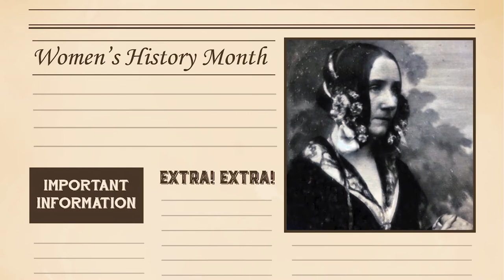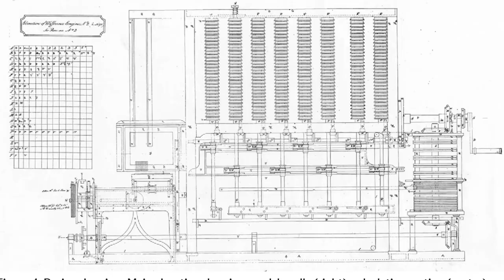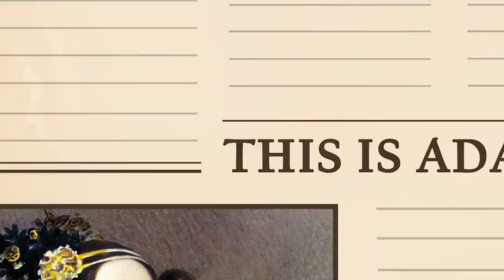Voices of History: Ada Lovelace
BCT PRESENTS: VOICES OF HISTORY
Step back in time and get to know prominent figures from history! This new educational video series is designed to connect students with living embodiments of people who have made a profound impact on our communities and nation. BCT's performers jump into the shoes of historic figures for 10 minutes to speak directly to students about their lives and achievements, and the events the shaped their time. Recommended for ages 8+.

"Enchantress of Numbers"
A Monologue inspired by the life of Ada Lovelace
Written by Rebecca Yeager
Featuring Tahauny Cleghorn as Ada Lovelace

Directed by Rebecca Yeager
Cinematography by Alex Ungerman
Costume Design by Ashley Ann Woods
Video Edited by Brooke Dunn